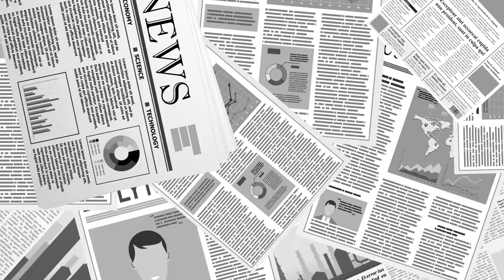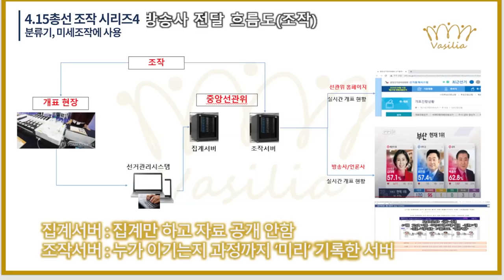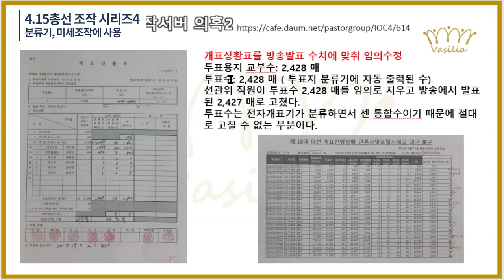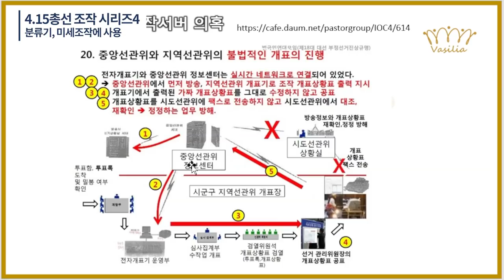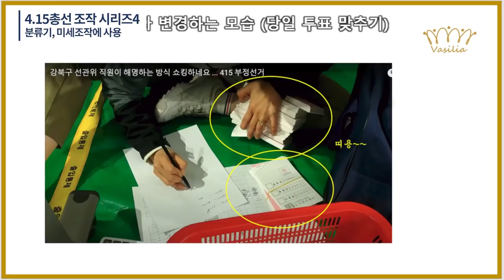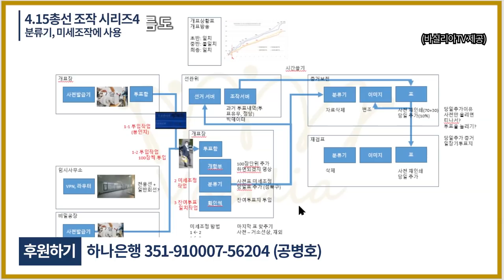투표지 분류기, 무엇을 했는가 / 분류기 비밀을 밝히다 / 목표 달성을 위한 미세조정의 도구로 사용되다 / 외부와 연결되면 무조건 문제가 발생한다 / 부여군 분류기 [공병호TV]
- 제공: 바실리아TV(조슈아 님)의 정밀분석 시리즈4

Bitcoin : 3MTW849AkP2ftLeSK2teZHMmzLu7Z83s9U